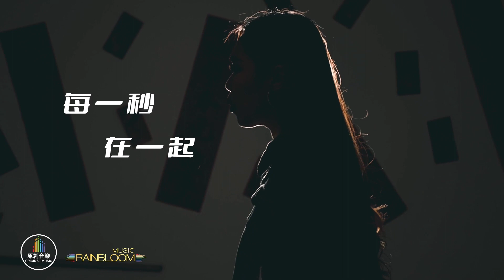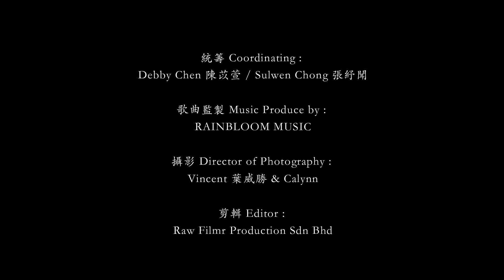原創歌曲-新年歌｜新祈天｜主唱 : Calynn Lee 李可唯 & Ateck 林德春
🌟原創歌曲-新年🌟
歡慶美好的農曆新年，
讓我們以一首獨特的原創歌曲，
為新的一年送上最真摯的祝福。
這首歌曲不僅是音樂的交響樂章，
更是我們對繁榮和幸福的寄語。
願這歌聲如同春風拂過，
為你帶來一年滿懷的喜悅和豐盛。

歌曲 : 新祈天
作詞:
涂振翔 Chen-HsiangTu 王若蓁 Ruo Jhen Wang
作曲 : Sky+Stewart
主唱 : Calynn Lee 李可唯 & Ateck 林德春

每條大街小巷
每個人的嘴裡
見面第一句話
就是恭喜恭喜

每年的一起頭 總想今年有個夢
但是來到1231 回頭總是像是空
庸庸碌碌的365個朝夕 汗水都滴透
努力了一年 仍舊還是在原地起步走

回想52個週末花錢從沒有難過
每週只需要週六 因為那天我最闊
只是隔天醒來 發現Credit又被我刷透
一年又快過了 怎麼口袋它還有個洞

重新再來一次 我要支配我的夢
要從新年快樂一直樂到下一個年頭
千萬別看我沒有 因為山水有相逢
十年河東十年河西就是讚頌我這種

今年不一樣了 因為不盼那南柯一夢
走春走到腳軟 也想發錢發到手軟嘍
叔伯阿姨朋友都想邀我 撲克打麻將
But我只想說先等我回家吃完團圓飯

炮竹響    燭光搖
春風喜色上心頭
許心願    祝新年
家家戶戶慶團圓

穿新衣  戴新帽
人逢喜事精神好
子子孫孫樂逍遙
只要、相信
在何時、在何地、在何方
此時此刻、每一步都
踩在新生的路上

只要、願意
因為你、因為我、因為他
每一分,每一秒在一起
都活在嶄新的世上

恭喜恭喜恭喜你
恭喜恭喜恭喜你
恭喜恭喜恭喜你
恭喜恭喜恭喜你

炮竹聲遍四方 敲響了新的希望
團圓夜家家宴 喜樂年年共福享
流年匆匆的憶起惜情 如潮湧蕩漾
思緒牽動情節 依然還是和諧韻悠揚

每分每秒的思念 如沐春風掛在我心上
每年這當令時分 離愁別緒皆不復以往
懷著思親的情感 持續放在我的胸膛
遠方久別心牽掛，春節歸家聚一堂

恭喜恭喜恭喜你呀
恭喜恭喜恭喜你
恭喜恭喜恭喜你

恭喜恭喜恭喜你
台灣&馬來西亞跨國合作作品
[亞洲]-CNY SONG曲風
[中文]-歌詞
[馬來西亞]-主唱
[台灣/馬來西亞]-歌曲曝光宣傳
[馬來西亞/台灣/澳洲]-製作團隊

🎉🎤 定制專屬於您的新年歌曲 - 個人或企業專屬定制服務！
🌟 新年即將來臨，您是否想要一首獨一無二的新年歌曲，為您個人或企業增添獨特的品味？

我們提供原創新年歌曲的客製化製作服務，從歌詞、旋律到編曲，都將根據您的需求和風格打造。

☎️現在就聯繫我們，開啟一場專屬於您的新年音樂冒險！